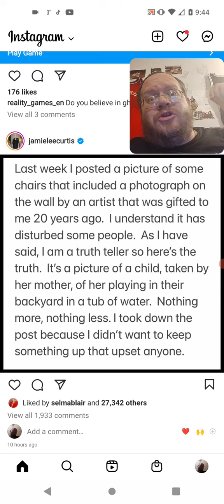Jamie Lee Curtis - Takes Down Her Post On Instagram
Leasburg, Missouri
65535

Pokemon Go, Sports Cards, Highway Watching & More

Thanks